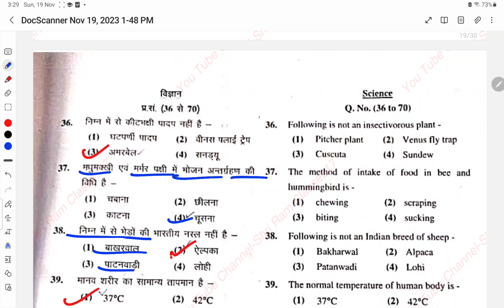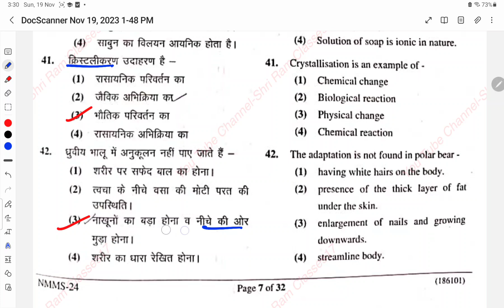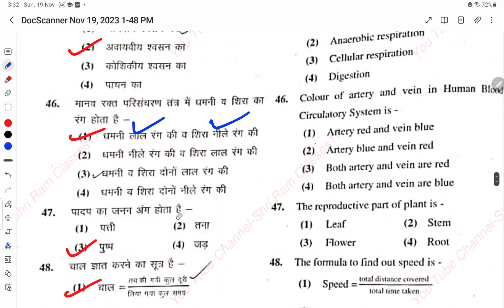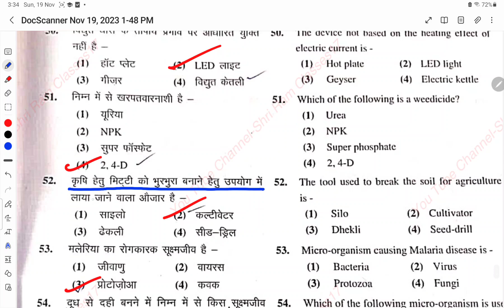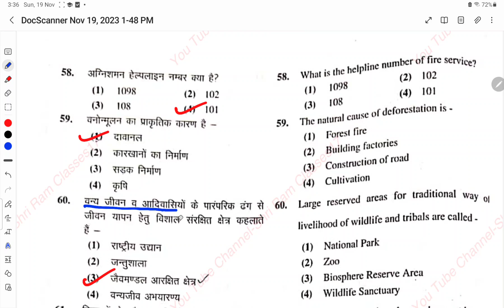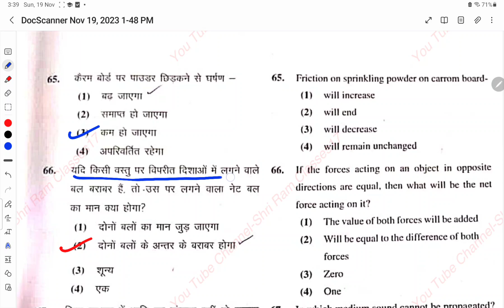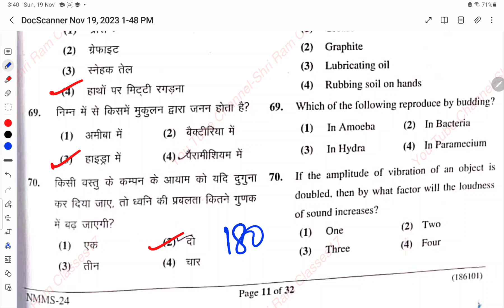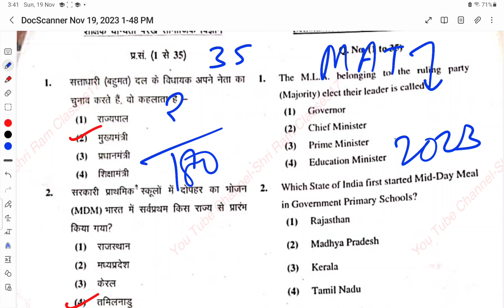NMMS EXAM 19 november 2023 Answer Key || विज्ञान || Science || NMMS SAT Answer Key ||MAT Answer Key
NMMS परीक्षा 19 नवम्बर 2023 का पूरा पेपर हल
answer Key 🗝️👇🔗👇🔗